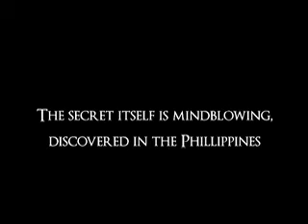Mindbender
The official trailer for Mindbender starring Justin Miller